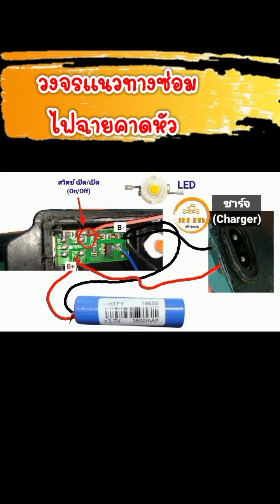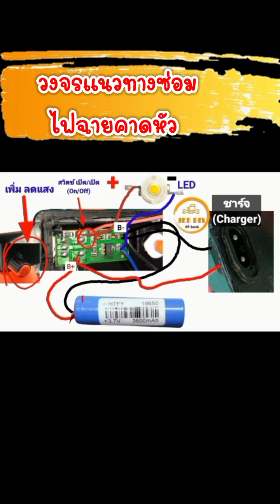วงจรแนวทางซ่อม ไฟฉายคาดหัว ซ่อมได้ทุกรุ่น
พิกัดแบตไฟฉายคาดหัว
พิกัดชุดเครื่องช่างมืออิเล็กทรอนิกส์
DIY.ซ่อมไฟฉายจากของเก่าที่เสียแล้ว